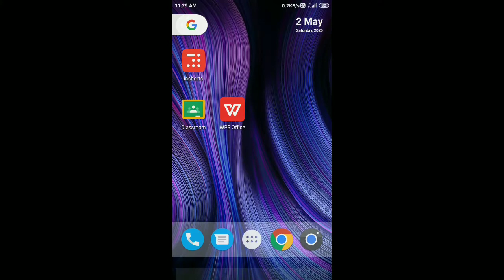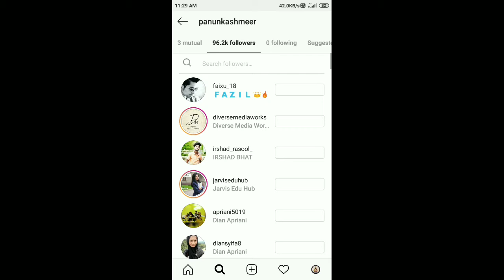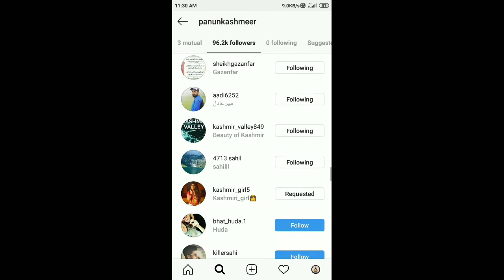how to get 10k free instagram followers in 2020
TOPICS THAT I HAVE COVERED:-
instagram par organic followers kaise badhaye,
how to increase followers on Instagram,
instagram followers increase 2020,
get 10000+ instagram followers for free,
instagram followers hack 10k free,
how to get 10k free followers on instagram within one month,
how to grow instagram account organically,
instagram par likes kaise payen,
instagram followers latest trick 2020,
instagram free 100k followers trick,
instagram free followers no app or website required,
get instagram followers fast,
latest instagram tricks,
popugram,
how i got 30k followers on instagram,
how i got 10 k followers on instagram,